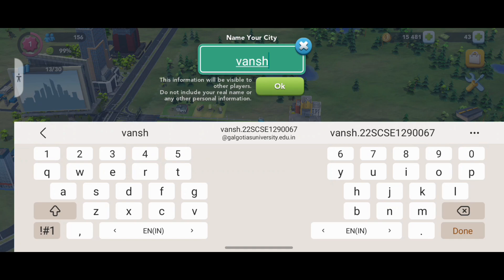SIM CITY BUILT : HACK 🥶😱 : GAMEPLAY 🎮 🥌 🥶🥶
credit :- ‎@simcitybuilditgamer7606
credit :- ‎@vanshgaming79060

1 :-

2 :-

3 :-

MY MOBILE 📱:-

● EXYNOS 850 CHIPSET
● MALI GPU
● 6000 MAH BATTERY
● IPS DISPLAY 90HZ

under section You can not give me COPYRIGHT and strike in this video because this is game for publicity and also creator give permission to all youtuber to make video without any strike and COPYRIGHT and strike.